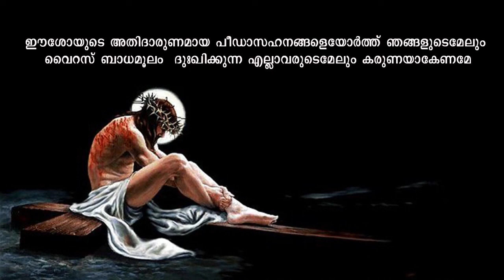Lent 2020 |Day 44|Sandra Jacob Muthiyidathukuzhiyil Azhangadu| Social Media Apostolate Kanjirappally